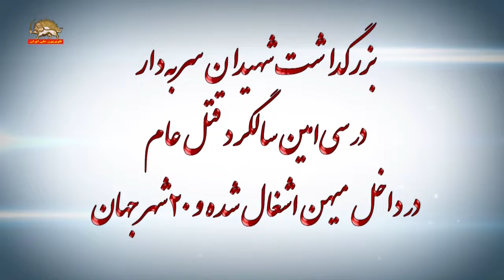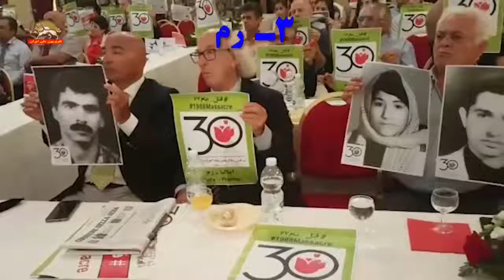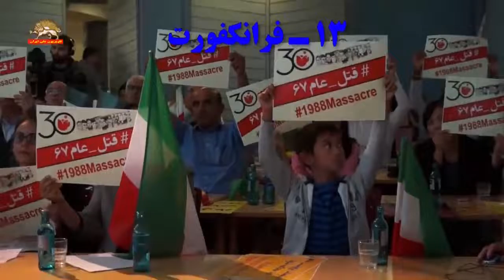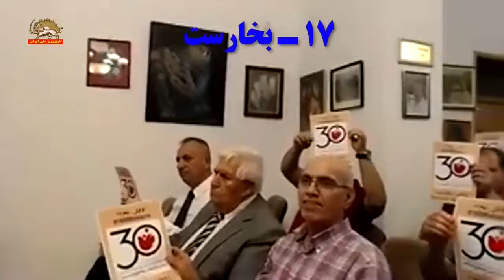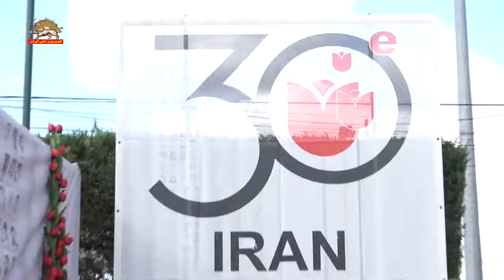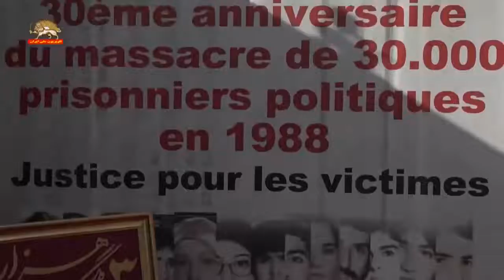بزرگداشت شهیدان سربه‌دار در سی‌امین سالگرد قتل عام ۶۷ در داخل ایران و ۲۰ شهر جهان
بزرگداشت شهيدان سربه دار
درسي امين سالگرد قتل عام
درداخل ميهن اشغال شده و20شهر جهان

برلين –لندن-رم –پاريس-بروكسل-استهكلم-وين-اسلو- برن –اتاوا –آمستردام- يوتوبوري –فرانكفورت –تورنتو-ونكوور –آرهوس- بخارست- هلسينكي -اشتوتگارت- اورسوراواز

قهرمانان قتل‌عام‌شده، امروز جسم‌شان در میان ما نیست، مزارشان ناپیداست، فهرست نام‌های آنها پنهان است، سخن گفتن از قصه خونین‌شان ممنوع است و پرس و جو از سرنوشت‌شان جرم است. اما سرود سرخ‌آنها  هم‌چنان در ضمیرها و قلب‌ها جاری است.
اجازه بدهید در سی‌امین سالگرد این حماسه فراموش‌نشدنی به‌یاد سی هزار گل سرخ انقلاب ایران، یک دقیقه کف بزنیم.
در آن‌ چند ماهه خونین سال 67، مطابق فهرستی که در کتابی به‌نام جنایت علیه بشریت از سوی سازمان مجاهدین خلق ایران منتشر شده، اعدام خواهران و برادران ما در 110 شهر ایران صورت گرفته است. حالا همان شهرهای بی‌نام و نشان میعادگاه قیام‌ها شده و‌ همان شهرهای سرکوب شده، شهرهای شورشی شده‌اند.